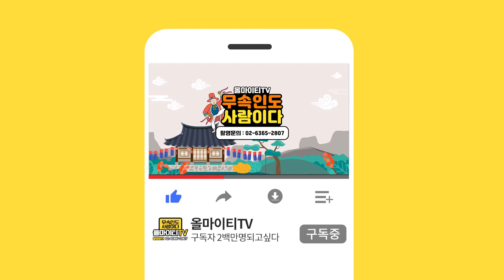신내림을 받은후 힘들어하시거나,후회하시는 분들은 저에게 연락주세요. [연대암]